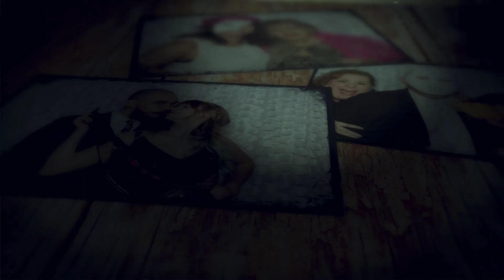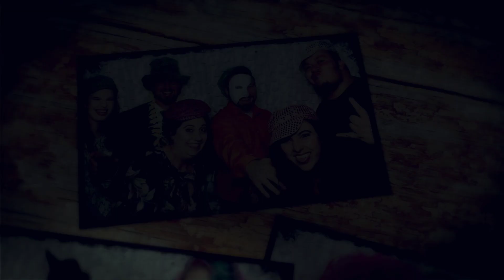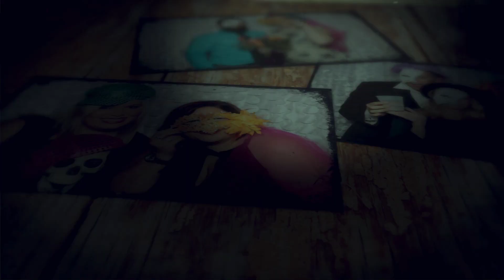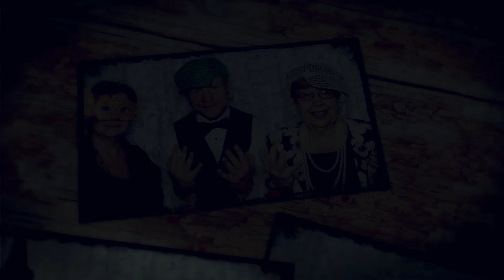Richelle & Justins Hallowedding